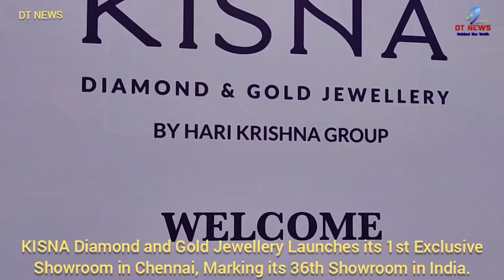KISNA Diamond and Gold JewelleryLaunches its 1st ExclusiveShowroom in Chennai 36th Showroom in India